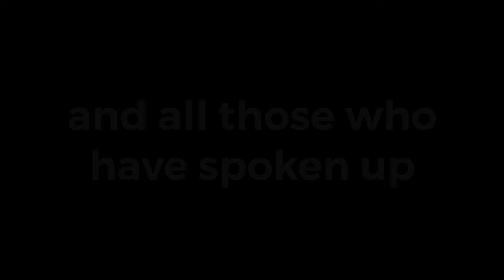You’ve got mail❗️ A message from Miriam Margolyes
With just weeks before the UK GeneralElection, Cambridge University alumna MiriamMargolyes sends message of support to SaveCotonOrchard campaigners. Urging voters to protect this "beautiful place" on 4th July 🗳️🌳🚌❌